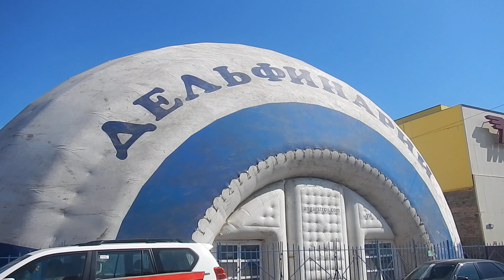Караганда | дельфинарий у Грандстора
Район Нового рынка в городе Караганде, а именно площадь перед Градстором напротив рынка "Шыгыс". Слева от входа в Грандстор установили передвижной Дельфинарий.